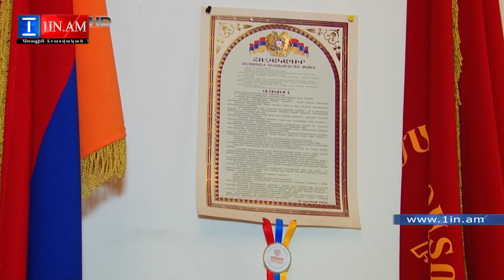«Չենք կարծում, որ մեր դաշնակից ՀՀԿ-ն որոշել է կեղծիքներ անել». ՀՅԴ